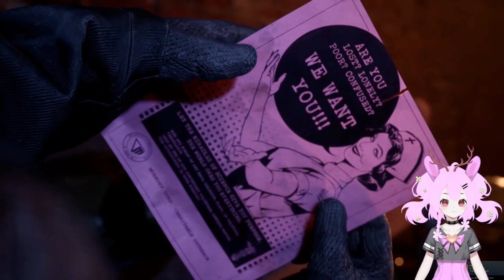Delete Your Past | The Outlast Trials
Please enjoy and thank you for joining us!!

Join Ginge on her live streams Mon- Fri  9 pm pst

2D Model by: